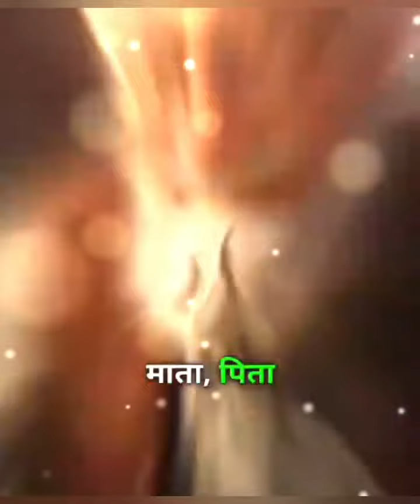कृष्ण जी ने अर्जुन से क्या पूछा